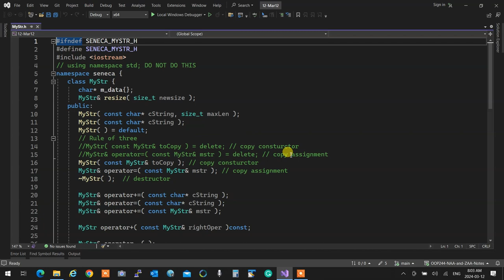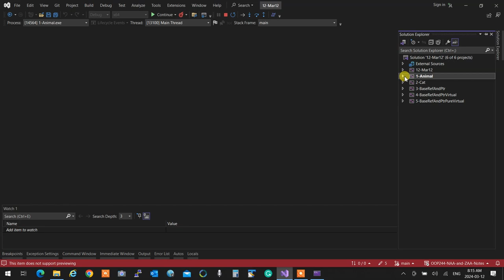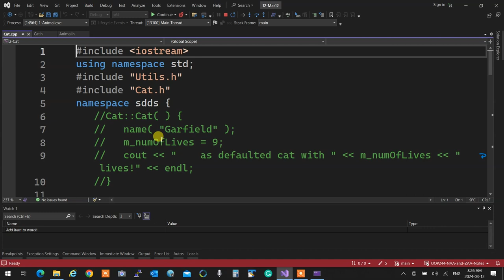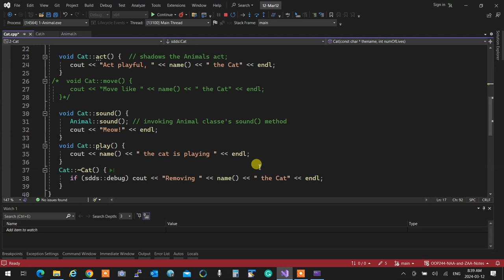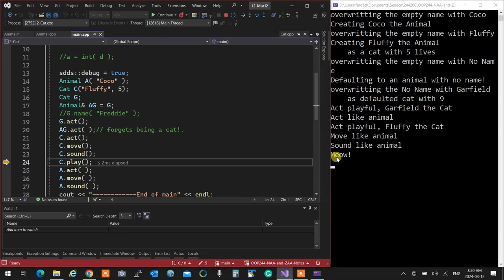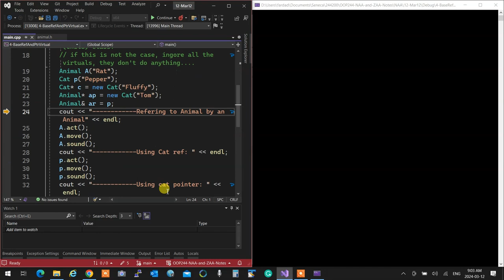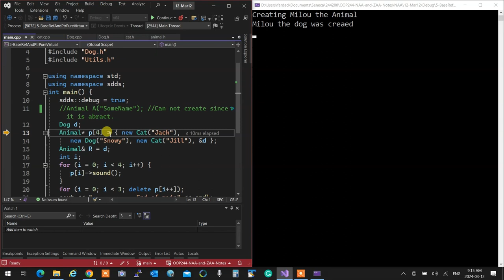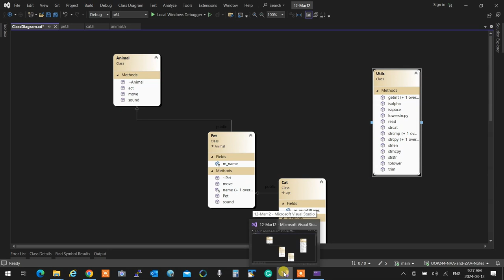OOP244NAA - 2241 -12 Mar 12 - Inheritance and Virtuals